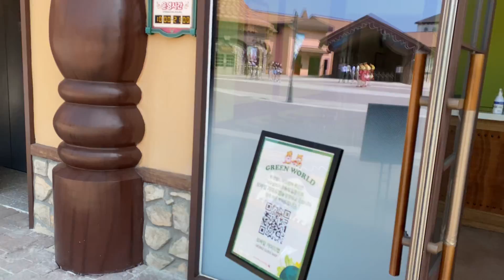한국 ; 부산광역시 기장군 Lotte World Adventure Busan Magic Forest (Video ONLY) [2022/06/22(Wed)] part 2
0:00 롯데월드 어드벤처 부산 매직 포레스트 정문 Lotte World Adventure Busan Magic Forest Front Door
1:50 팅커폴스존 The River Village of TINKER FALLS
4:35 말하는 나무 Talking Tree
5:28 레인보우 스프링스존 Rainbow Springs

부적절할 수 있는 댓글은 검토를 위해 자동 보류됩니다. 음란물, 욕설, 괴롭힘, 비난 등은 댓글 삭제될 수 있으니 삼가해주시기 바랍니다.
Comments that may be inappropriate are automatically put on hold for review. Please refrain from posting pornography, profanity, harassment, or criticism as comments may be delated.